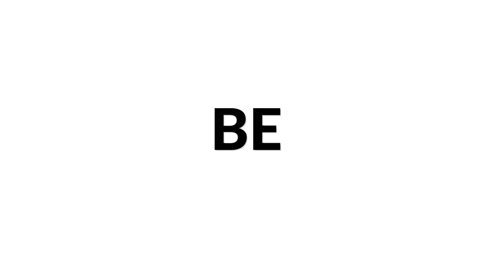Egor Svezhentcev plays Berg-Rhapsody by Konstantin Vassiliev | Siccas Media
Russian classical guitarist Egor Svezhentcev plays the delightful Berg-Rhapsody, or Rhapsody on a Theme by Alban Berg. This beautiful piece was composed by the famous Russian composer Konstantin Vassiliev.

Egor Svezhentcev is a classical guitarist and laureate of many international competitions. He graduated from Saint-Petersburg State University of Culture and Arts in the class of the teacher Konstantin Ilgin. Currently living in Saint-Petersburg, he regularly gives concerts in Russia and abroad.

 Classical guitars are our passion! We are specialized in the highest quality concert guitars as well as historic guitars from around the world. Our passion for these unique instruments and the joy to give guitarists, passionate players, and collectors the possibility to purchase their own appropriate instrument is the motivation that drives us. Another focus is to work closely with established and young, largely unknown luthiers. Together we want to develop new ideas and share experiences with our customers. We also recorded pieces for many great composers such as Johann Sebastian Bach, Astor Piazzolla and Isaac Albeniz (Asturias). You will also find almost all the classical music composers that wrote for the classical guitar. Make sure to discover Agustin Barrios Mangoré, Manuel Maria Ponce, Heitor Villa-Lobos and many more if you don't know their compositions already. You can find our showroom at 76137 Karlsruhe, Roonstr. 31, Germany